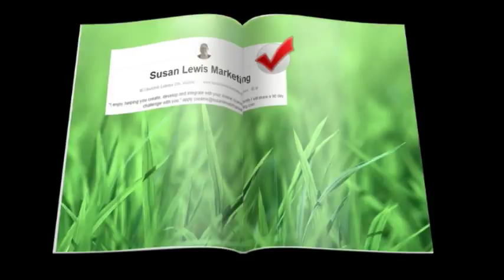Whatdoesahedgehavetodowithsocialmedia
is the Pinterest site mentioned in the Video

There are always tasks to get done.  Wintertime is a state of dream time.  Spring is there for action. By Autumn, it's about bringing the harvest in.

So why is a hedge like a  Social Media site?

The answer is like anything online information gets out of date quickly.  Yes, Pinterest is a terrific way to store information.  However too much information there is the platform will release all of that information somewhat slowly.

Each of the Broadbands Compliance procedures is requesting that things actually be a little bit more Bot friendly.  Thus trimming your Social Media 'stuff' down means getting rid of filing cabinets of that "outdated" information.

Besides things load a lot faster. The possibility of retaining your viewers just increased.

A few years ago content was king.   Some may say it is wise then that the Queen has the King on a strict diet.  This regime also requires the King to run around, and while exercising HE may as well out and do the equivalent of Pamphlet drops.

And there you have it the content King is finally giving away to the broadband upload time